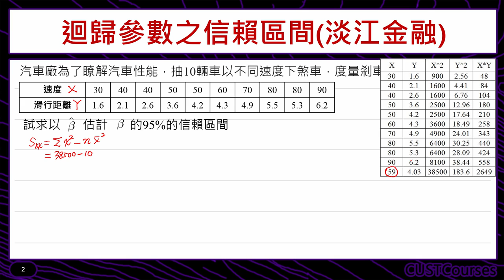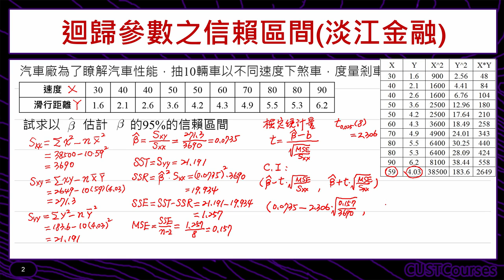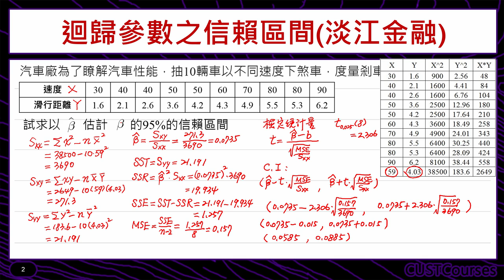歷屆考題賞析(迴歸參數之信賴區間)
課程簡介：迴歸參數信賴區間的求法
課程難度：■■■■□
適合對象：修過統計學一的同學
授課教師：李柏堅
製作單位：中華科技大學 遠距教學組
製作人員：林文博